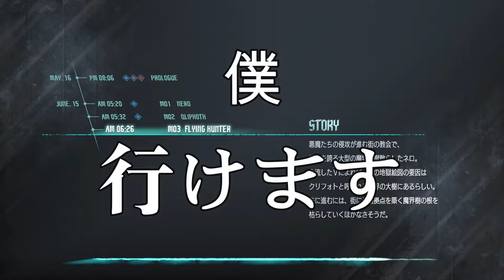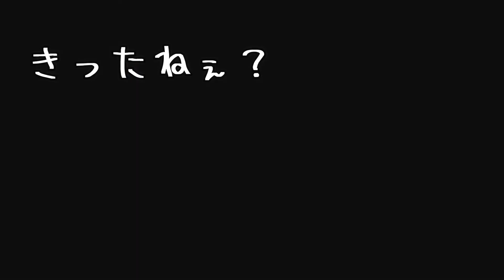＃2【ちょいH】Keiの語彙力がない「デビルメイクライ 5」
「デビルメイクライ 5」実況動画 第2回です。とりあえず男は最後まで見てください。ただそれだけです。

デビルメイクライ 5#ゲーム実況#アクション